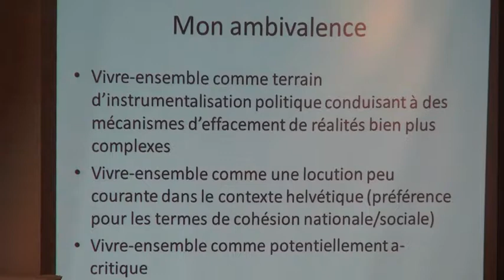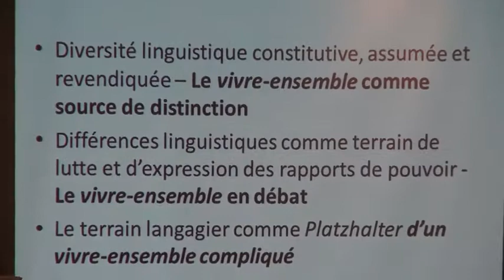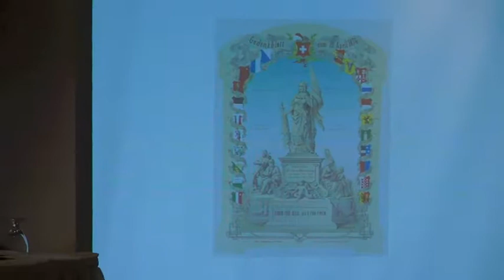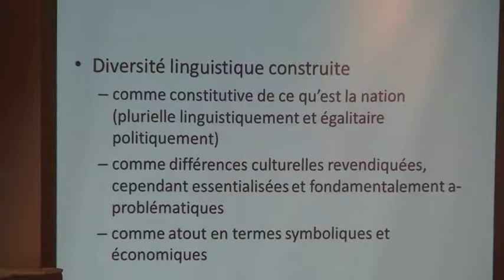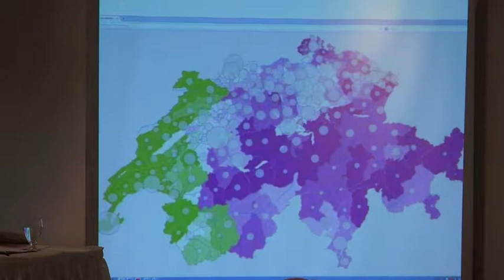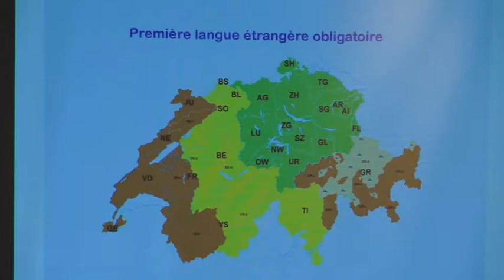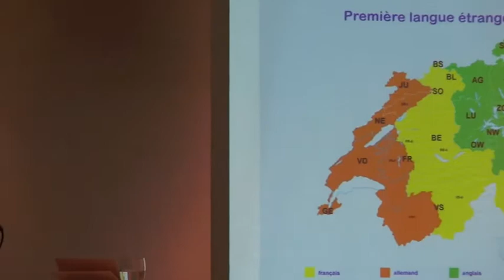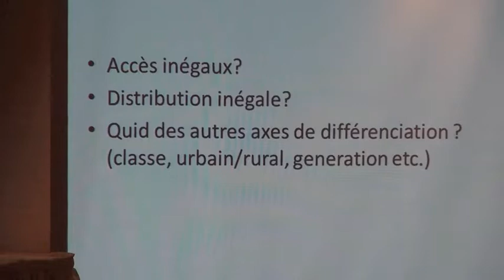Heller, Daveluy et Duchêne, CELAT, "Atelier 'Imposer et négocier la langue'"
Hôtel Château Laurier, Québec, 6 novembre 2014

Dans le cadre du colloque international 2014 du CELAT "Représentations et expériences du vivre-ensemble dans les sociétés contemporaines : un état des lieux" (4-8 novembre) et en collaboration avec l’UNESCO, la Maison des Sciences de l’Homme Paris-Nord, le Musée de la civilisation, la Faculté des sciences sociales de l’Université Laval, la Faculté des lettres et des sciences humaines de l’Université Laval et le Département de géographie de l’Université Laval

"Atelier 'Imposer et négocier la langue'"

Monica Heller, professeure au Sociology and Equity Studies in Education Department de l’University of Toronto et présidente de l’American Anthropological Association

Michelle Daveluy, professeure d’anthropologie à l’Université Laval et membre du CELAT

Alexandre Duchêne, professeur de sociolinguistique à l’Institut de plurilinguisme de l’Université de Fribourg

Résumé :

Durant cet atelier sur le thème « Imposer et négocier la langue » du colloque international 2014 du CELAT, Monica Heller et Michelle Daveluy puis Alexandre Duchêne présentent respectivement une conférence.

Monica Heller et Michelle Daveluy : « Dire le vivre ensemble »

L'analyse du vivre ensemble proposée ressort de l'anthropologie linguistique à partir d'un regard empirique sur les pratiques communicatives des acteurs sociaux. Plus spécifiquement, on s'intéresse à la manière dont ils/elles mobilisent des ressources communicatives afin de (ou avec l'effet de) construire, maintenir, modifier ou défaire les frontières entre catégories sociales. Il s'agit de comprendre les processus de catégorisation sociale. Les enjeux langagiers de la mobilité en Amérique illustrent le propos. Si certaines langues (dont l'anglais, le français et l'espagnol) marquent les frontières, les pratiques des gens qui les parlent produisent des configurations qui instaurent des catégories, les imposent quand il le faut tout en les contournant au besoin et en les contestant si nécessaire.

Alexandre Duchêne : « Langues, différences et rapports de pouvoir : le vivre ensemble en débat dans un "eldorado" multilingue »

L'objectif de cette intervention est d'explorer la manière dont le vivre ensemble se décline dans des espaces structurés politiquement et socialement autour de la différence langagière. En m'appuyant sur le terrain suisse organisé en communautés linguistiques distinctes (germanophone, francophone, italophone et romanchophone) mais partiellement en contact, je chercherai à mettre en évidence les différentes manières dont le vivre ensemble est abordé dans ces régions. Je montrerai que ces différentes visions sont souvent pensées en termes linguistiques et culturels, amenant à une vision essentialisante et souvent homogénéisante des rapports entre communautés et que ce processus efface le fait que les enjeux communautaires sont finalement moins liés à des questions de langues en tant que telles, mais avant tout aux rapports inégaux (numériques, politiques et économiques) entre les communautés.

En présence de la modérateur Khadiyatoulah Fall (CELAT-UQAC)